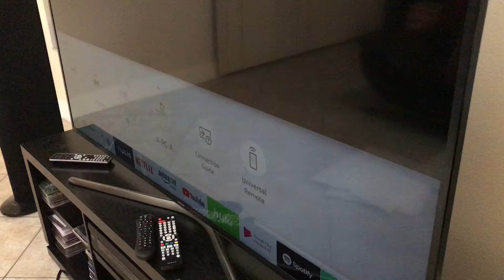Connecting AV small mini video console to a TV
1) Connect power adapter to console and to power outlet
2) Connect black wire to console and 3 white, red, yellow (new TVs may not have all of them but will have an adapter)
3) connect a controller
4) turn on TV, choose source "AV"
5) make sure all connectors are connected all the way in, and turn on the console, sometimes You may need to do a reset, then choose "English" and a game a play